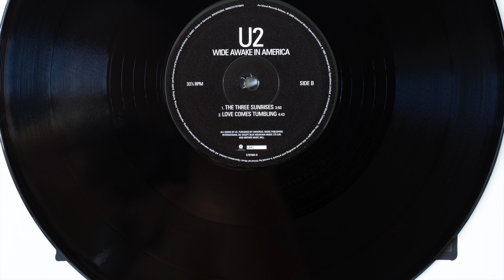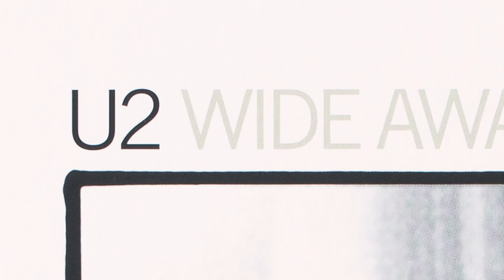U2 - The Three Sunrises / Loves Comes Tumbling - 2018 Vinyl EP Reissue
This is the 180g reissue of the 1985 EP Wide Awake In America.  I had this on CD only and picked up this reissue recently.
Love Comes Tumbling 4:00